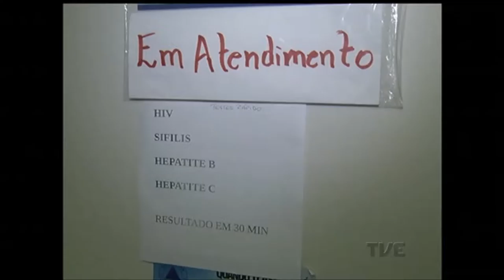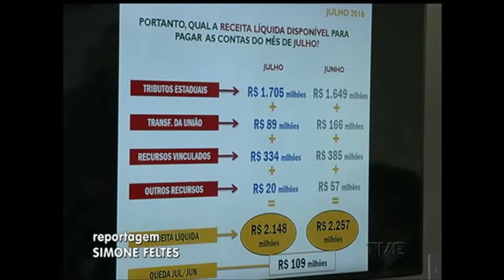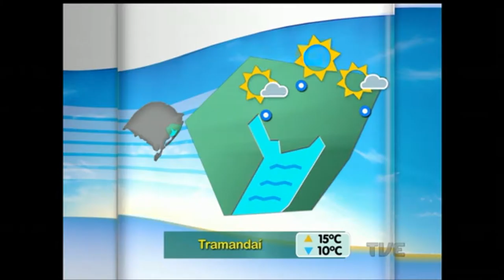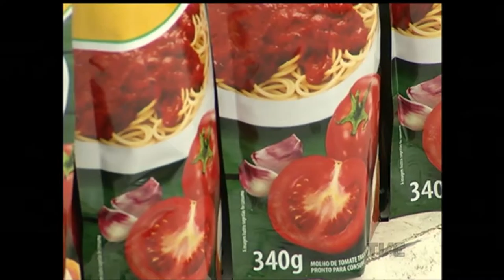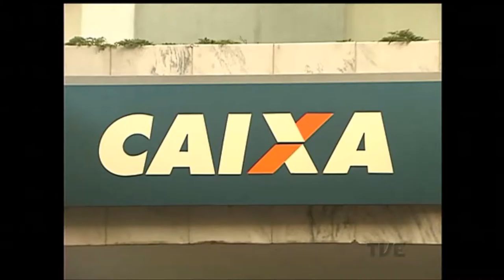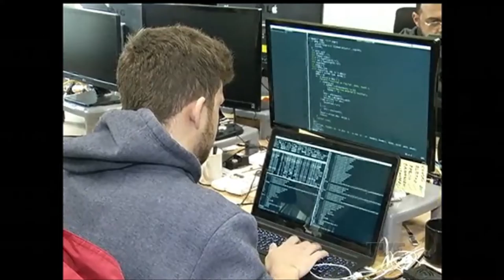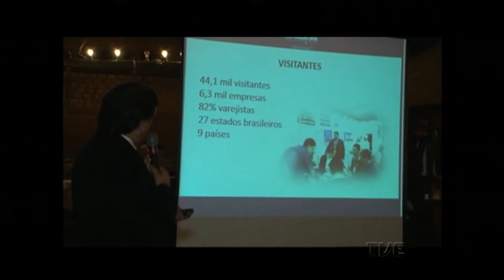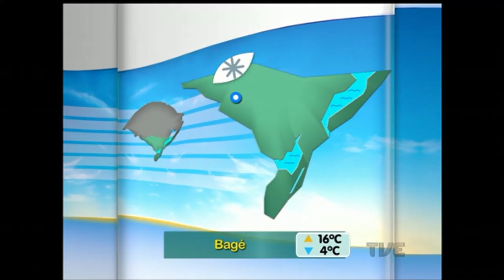Segunda Edição | TVE - 28/7/16